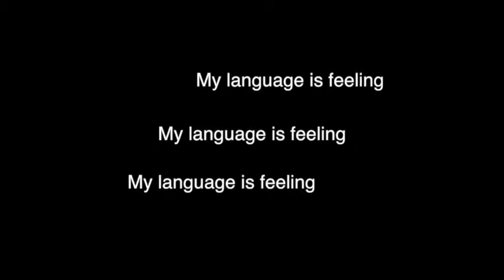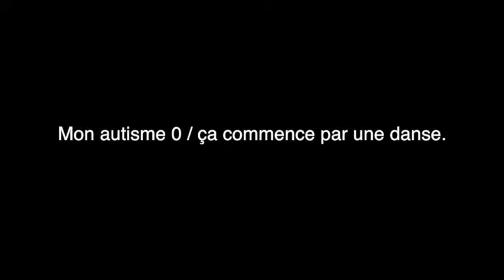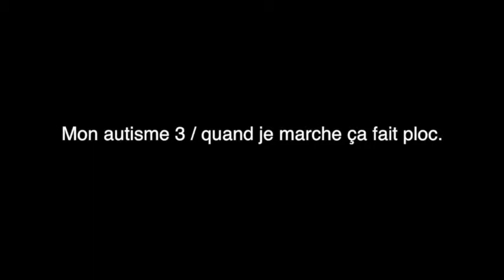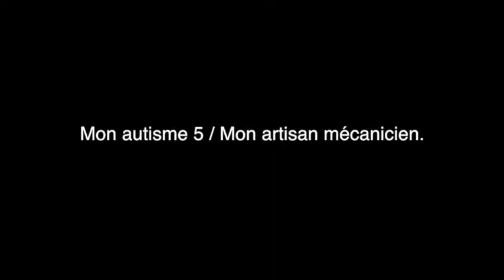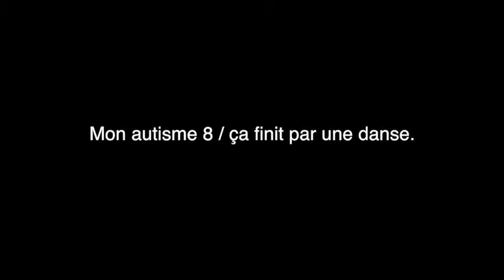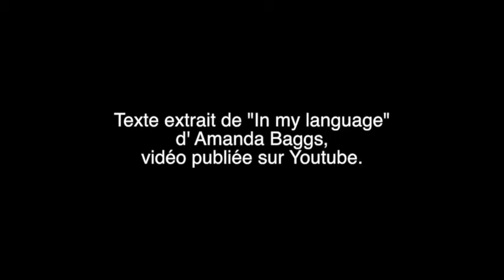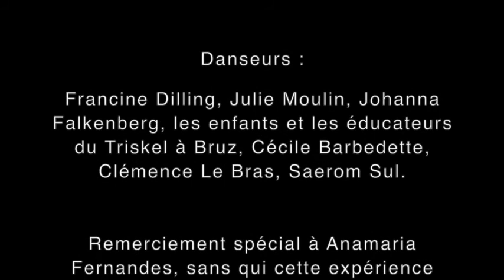"In a language, a response to Mel Baggs", Johanna Falkenberg, 2015.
This is a video I made in response to Amanda Baggs "In my language", that you can see here:

I've been dancing with autistic and/or « disabled » (I'd rather say different) children and teenagers for about 4 years now.
Here’s how I made the video : for a few weeks, I always had a camera with me, and I challenged myself to think with an autistic mind for a moment everyday. To me it was all about attention to details, to small things people usually don’t care about. It was like stopping to feel things instead of seeing them. And I tried to put this into images afterwards. I chose to take a week’s worth videos, so to say 8 days and an extra video with some footage of a show preparation we made with the kids from the center.
My sister and I listened to the sounds of the children I had recorded as they danced, and we tried to sing using the kind of sounds we heard, but not “thinking”, really feeling, imagining we were going on a journey where everything we could see and touch and hear and feel would be made of sounds, and we could change the world around by making sounds aswell.
Then I put the sounds backwards to make it deeper and more introvert, and chose a piece for each video from emotion.

It is not meant to be nosy or awkward or anything, it is meant to show that maybe we could try to speak another language aswell, and here's a first step, that took me 3 years.
I hope you enjoy it and take it for what it is : just a try for (and from) another perspective.

Ceci est une vidéo que j'ai faite en « réponse » à celle d'Amanda Baggs, « In my language », que vous pouvez trouver ici :

Je danse avec des enfants et des adolescents autistes et/ou déficients mentaux (je préfère le terme : différents)depuis environ 4 ans.
Voici comment la vidéo a été réalisée : pendant quelques semaines, j'avais toujours une caméra sur moi, et je me suis donné le défi de prendre un moment tous les jours pour penser comme j'imaginais que pensait une personne autiste. Pour moi, cela voulait dire ne donner mon attention qu'à un détail à la fois pour m'en imprégner, être attentive à des choses dont les gens se fichent habituellement. C'était comme m'arrêter pour sentir au lieu de voir les choses. Et j'ai essayé de le mettre en images après.
J'ai choisi de prendre ce qui représente une semaine de vidéos (8 jours) et un extra réalisé à partir d'une répétition pour un spectacle avec les enfants de l'IME.
Ma soeur et moi avons écouté les sons que j'avais enregistrés des enfants alors que nous dansions, et nous avons essayé d'utiliser le même genre de sons, mais sans les penser, plutôt vraiment en les ressentant, comme si nous pouvions voyager dans un endroit où tout ce que nous pourrions voir et toucher, entendre et sentir serait fait de sons, et que nous pouvions changer le monde autour de nous grâce à ces sons.
Ensuite je les ai inversés pour les rendre plus profonds et plus « intérieurs », et j'ai choisi un morceau pour chaque vidéo à partir de mes émotions.
Cette vidéo n'a pas été réalisée par curiosité mal saine ni pour être déplacée. Elle a été faite pour montrer que nous pourrions aussi essayer de parler un autre langage, et en voici un premier pas, qui m'a pris 3 ans.
J'espère que vous apprécierez et que vous le prendrez pour ce que c'est : juste un essai de changement de perspective.